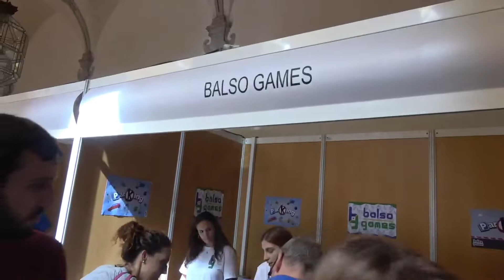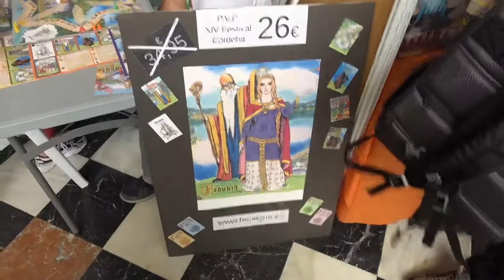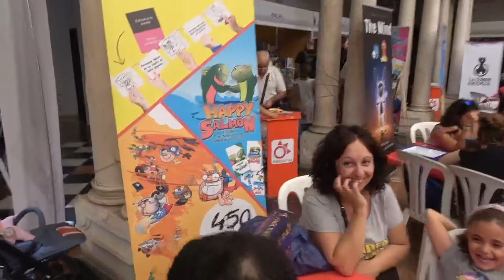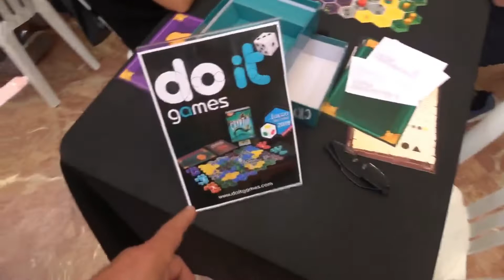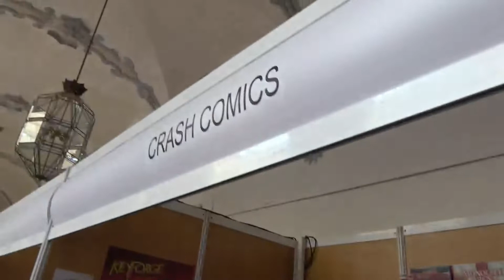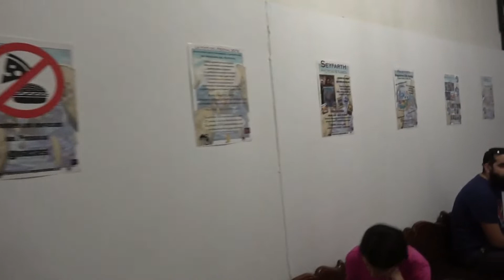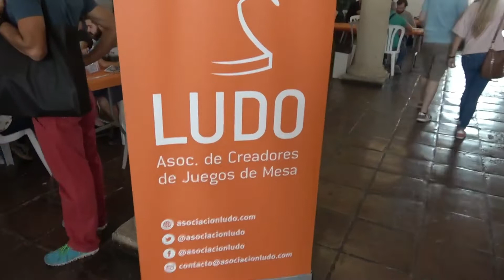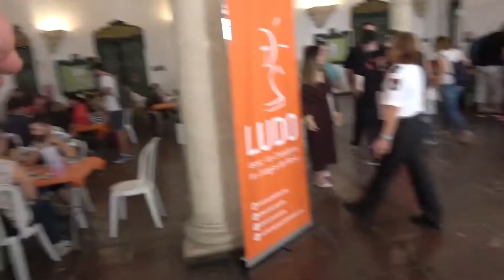XIV Festival Internacional de Juegos de Córdoba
Nem por sombras é a mesma coisa que ao vivo mas aqui fica a nossa modesta reportagem deste magnifico festival.
Parabéns à organização, Associacion Jugamos Tod@s